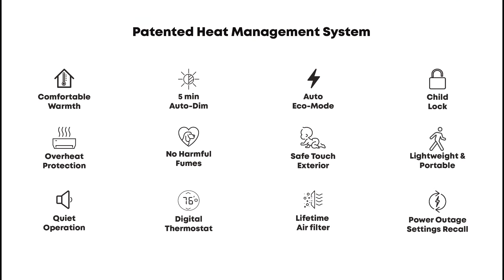Heat Storm Mojave portable series infrared cabinet heater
Heat Storm is now offering a portable heater series with a handle.  It's the same great performance with a modern look!  Model: HS-1500-IMO